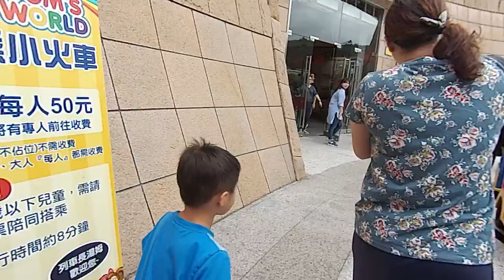kids playground~車子~巧虎~戰鬥陀螺~玩具~玩具車~健達出奇蛋~玩具车~游乐场~孩子們的遊樂場 1 Kids Playground.~otoro